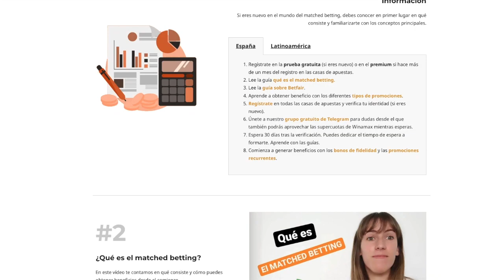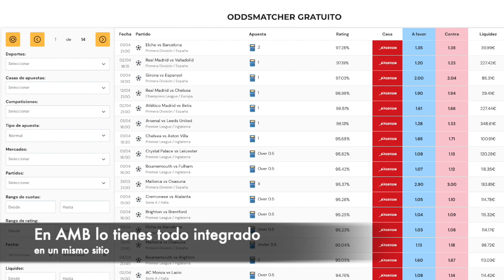¡Obtén INGRESOS adicionales con Matched Betting! ⚽ Susana de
Te rodeas de apostadores, pero nadie sabe que NO eres uno de ellos. Conoce cómo ganar dinero de manera 100% segura en apuestas deportivas con Susana de Amigos del Matched Betting.

⏱️ MARCAS TEMPORALES
0:00 Introducción
0:20 PARTE 1: Conoce a Susana y Amigos del Matched Betting
0:34 Presentación de Susana
1:18 ¿Qué es el Matched Betting?
2:42 ¿Dónde aprendiste cómo hacer Matched Betting?
3:51 Traer el Matched Betting a España
4:35 Primeros pasos de Amigos del Matched Betting
5:38 Situación actual de Amigos del Matched Betting
6:02 Planes de futuro para Amigos del Matched Betting
7:05 PARTE 2: ¿Cómo funciona el Matched Betting?
7:32 ¿Qué diferencia hay entre Matched Betting y las apuestas deportivas?
8:15 ¿Qué conocimientos necesito para realizar Matched Betting?
8:54 ¿Con cuánto dinero puedo empezar en Matched Betting?
9:49 ¿Cómo es la curva de aprendizaje en Matched Betting?
11:28 Limitaciones de las casa de apuestas en Matched Betting
13:02 Conclusiones

⚠️ Invertir conlleva el riesgo de perder tu dinero.